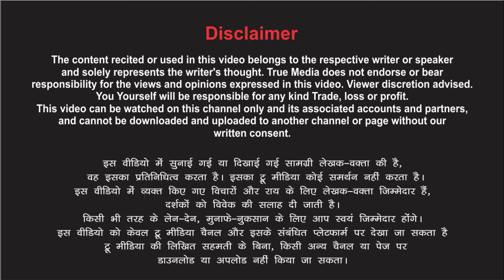ना मुझसे टक्कर- हम है आज की नारी... Poetry By Indu